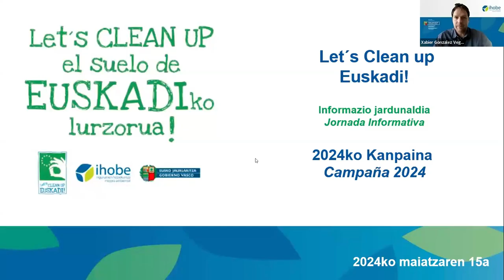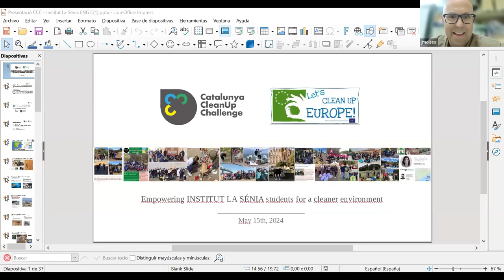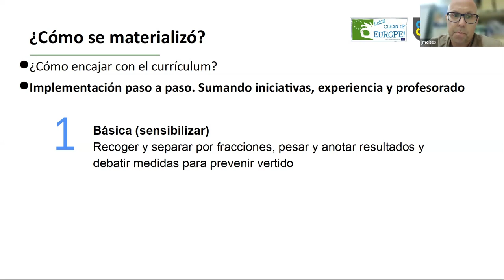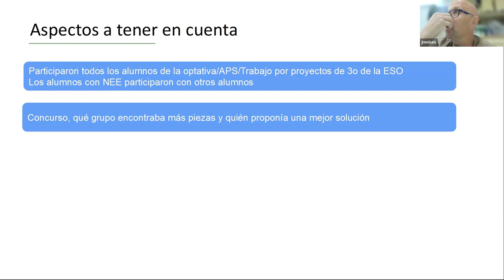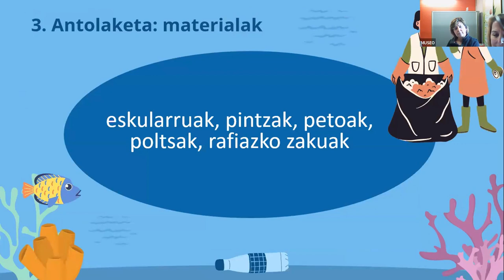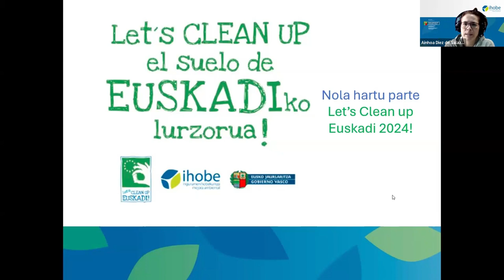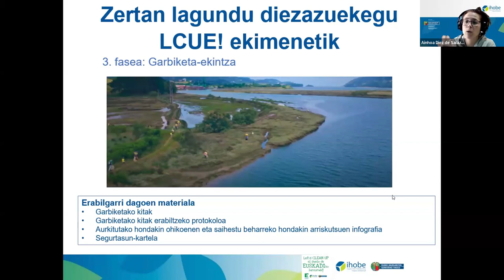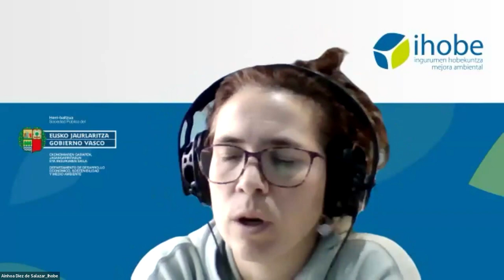Let's Clean Up Euskadi 2024 (Centros Educativos / Ikastetxeak)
Vídeo de la jornada "Let´s Clean up Euskadi - Campaña 2024 (Centros Educativos)" celebrada el15 de mayo de 2024 a través de Zoom

Los centros educativos juegan un papel fundamental en la sensibilización y concienciación de las personas jóvenes que las integran por lo que queremos invitarlas a formar parte activa de esta edición de Let's Clean Up Euskadi! 2024. Organizada por Ihobe, Let's Clean Up Euskad!i será una oportunidad para profundizar en valores de sostenibilidad. La edición 2024 Let's Clean Up! se celebrará prioritariamente la primera quincena de junio en el marco del Día Mundial del Medio Ambiente.

Let's Clean Up Euskadi! surge de la iniciativa Let's Clean Up Europe! promovida por la Semana Europea de la Prevención de Residuos (EWWR) con el objetivo de sensibilizar a la ciudadanía, mediante la realización de acciones de limpieza en su entorno. Let's Clean Up Euskadi! contribuirá a que las personas de su centro tomen conciencia de la importancia de la prevención y la reducción de residuos.

Let 's Clean up Euskadi - 2024ko kanpaina (ikastetxeak)" jardunaldiaren bideoa, 2024ko maiatzaren 15ean Zoomen bidez egindako "

Let's Clean Up Euskadi! Let's Clean Up Europe! ekimenetik sortu zen, Hondakinak Prebenitzeko Europako Astean (EWWR) sustatu ostean, ingurunean garbiketa-ekintzak eginez herritarrei sentsibilizatzeko. Let's Clean Up Euskadi! kanpainak zure erakundeko pertsonek hondakinak prebenitu eta murriztearen garrantziaz kontzientzia har dezaten lagunduko du.

Ihobek kanpaina hori bultzatzen du, eta, haren bidez, hezkuntza-erakundeak bultzatu nahi ditugu Ingurumenaren Munduko Egunaren esparruan garbiketa-ekintzak antolatzera edo ekintza horiekin bat egitera. Hezkuntza-sektoreak funtsezko zeregina betetzen du gazteen sentsibilizazioan eta kontzientziazioan. Horregatik, 2024ko Let’sClean Up Euskadi! kanpainan aktiboki parte hartzea balio horietan sakontzeko aukera izango dela uste dugu. Aurtengo edizioak DBHko lehen zikloko ikasleak ditu ardatz.